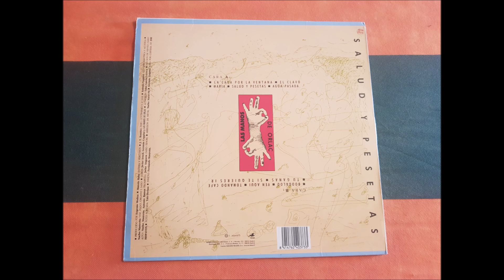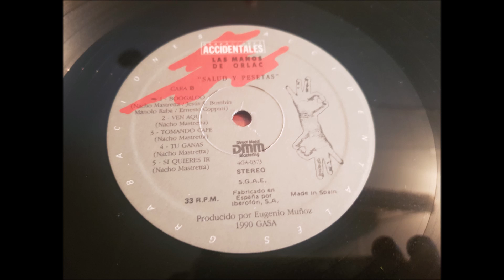LAS MANOS DE ORLAC.''SALUD Y PESETAS.''.(BOOGALOO.)(12'' LP.)(1990.)